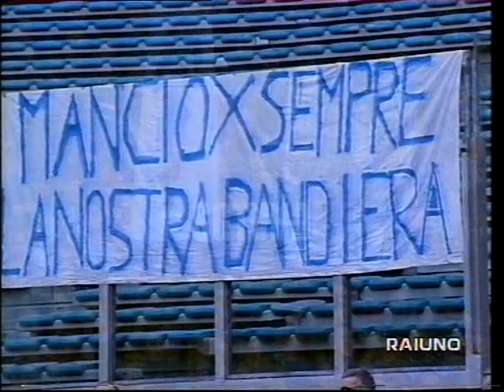90 MINUTO PUNTATA DEL 9 NOVEMBRE 1997 CONDUCE GIAMPIERO GALEAZZI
90 MINUTO PUNTATA DEL 9 NOVEMBRE 1997 CONDUCE GIAMPIERO GALEAZZI

GIADA NUTRIZIONISTA :
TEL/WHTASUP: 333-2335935